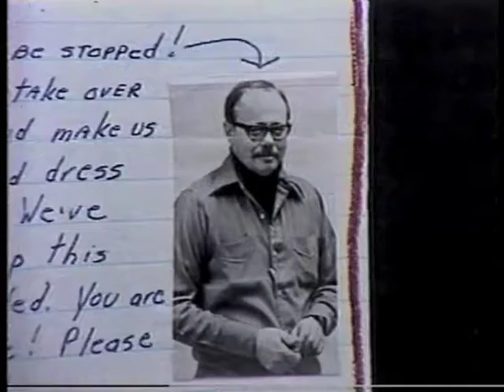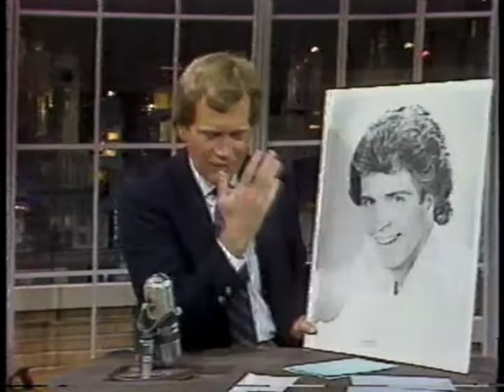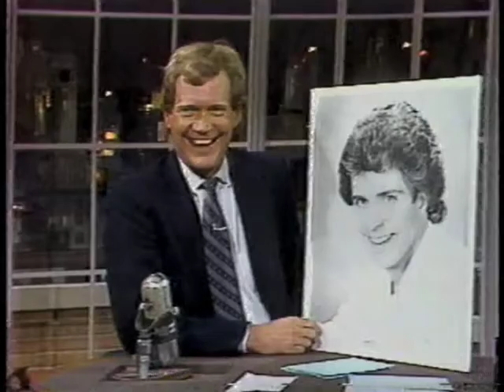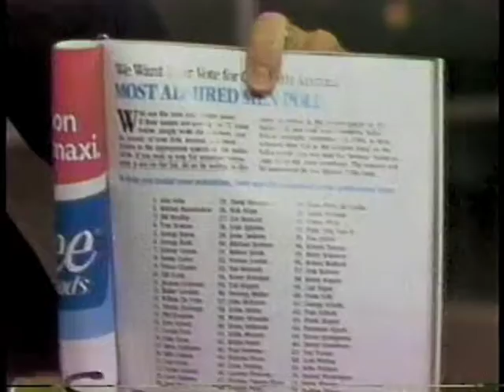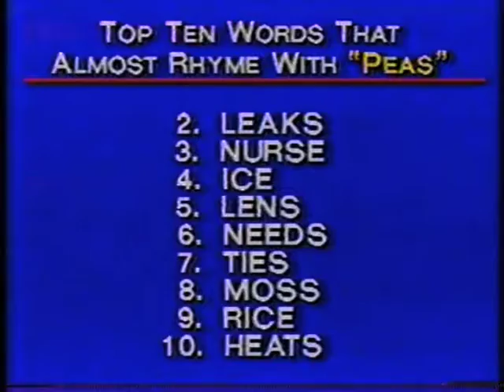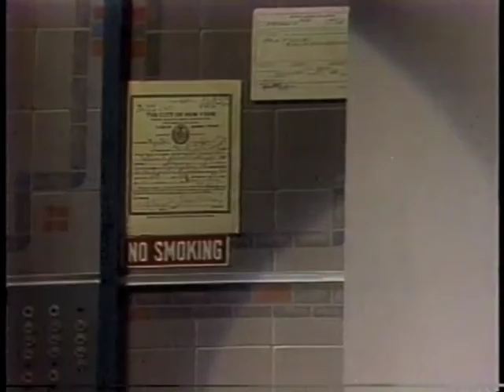Paul, 1st Top 10, Susan Akin on Letterman, Sept. 18, 1985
Dave asks Paul to reprise some characters he's portrayed on previous shows, so this clip begins with  flashbacks of his characters' first (and only) presentations.

The first is from August 16, 1984, when, during Viewer Mail, Paul becomes Roland Pastell. The second is from the Summertime Sunshine Happy Hour on August 29, 1985, with Paul as Zetron, Jr.

Back to the September 18 show, Dave then recites a Doug Swander fun fact and introduces for the first time a Top Ten list, "Words That Almost Rhyme with Peas," followed by responses to phone calls on the show's answering machine, which is nothing like Viewer Mail. During this segment Dave displays the "Firm Grip" offered by an audience member before the show.

The "Firm Grip" becomes the focal point of the next Act with Miss America 1986, Susan Akin. Finally, Dave escorts Susan outside to greet pedestrians.